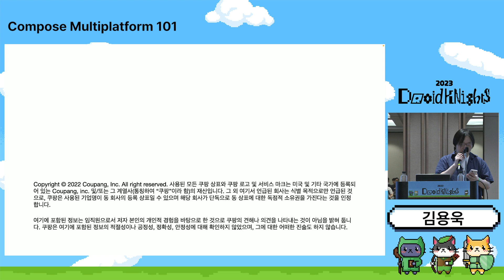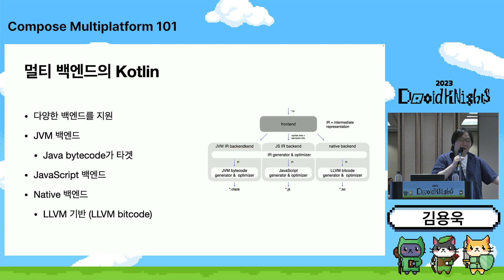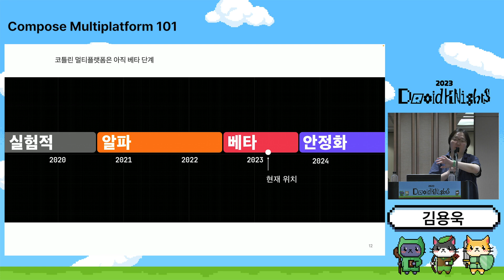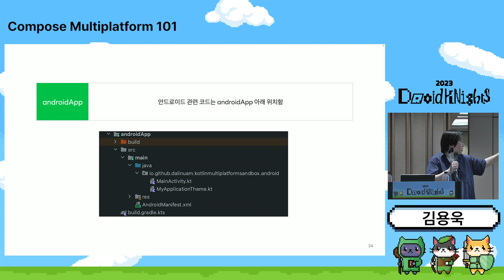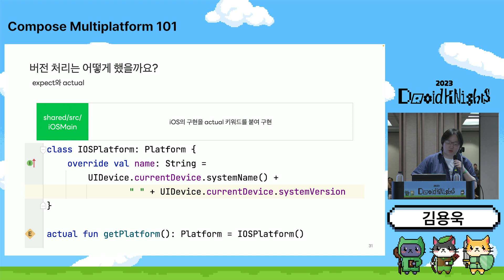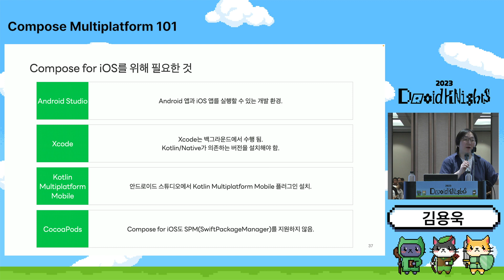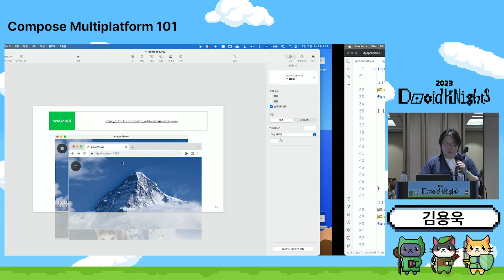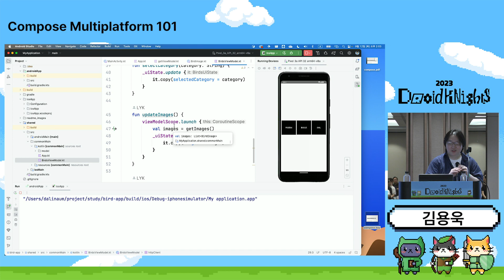[DroidKnights 2023] 김용욱 - Compose Multiplatform 101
[개요]
컴포즈는 안드로이드를 위한 새로운 UI 툴킷이었지만 다양한 환경에서 사용할 수 있는 툴킷으로 성장하고 있습니다. 컴포즈를 다양한 환경에서 어떻게 사용하는지 어떤 점을 유의해야할지 알아봅니다.